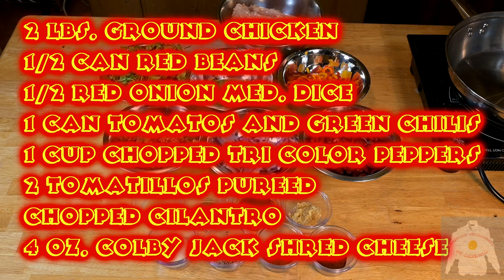POLLO MONTERREY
Chef Jose Peele creates Pollo Monterrey, a southwest chicken and rice dish, and Grandpa Wizard says he hears chickens and pigs talking, but can't understand what they are saying.